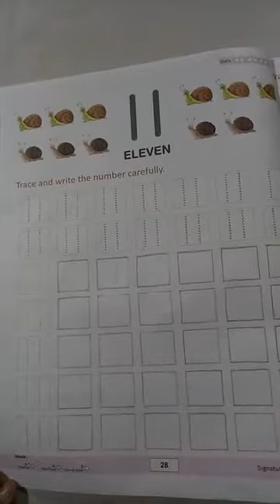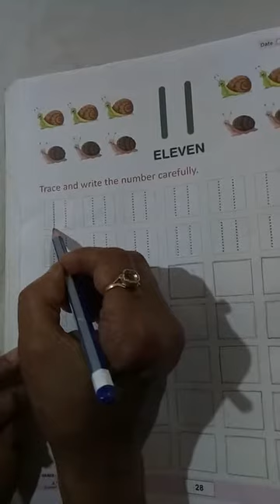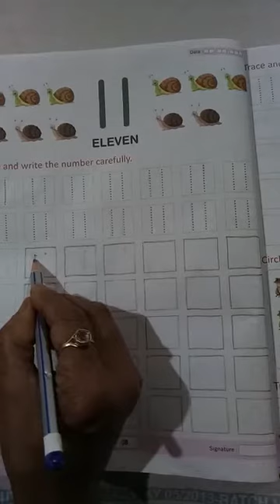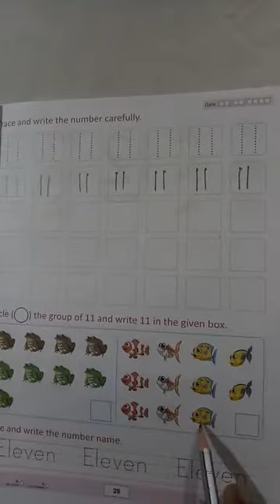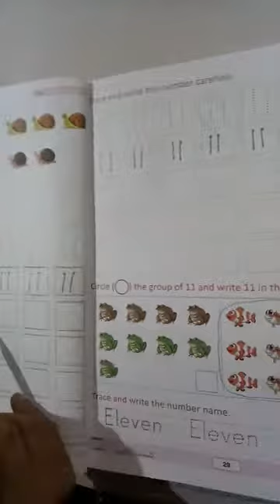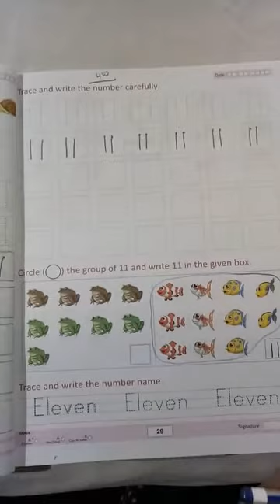STUDY TIME - MATHS | HOW TO WRITE NUMBER 11 BY NITASHA SAHAY.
Learn and write number 11